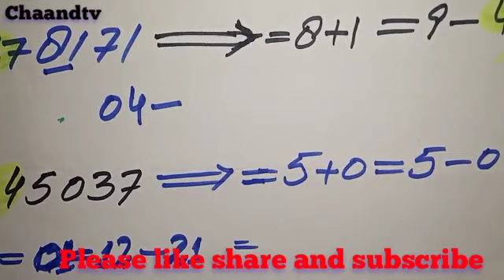Thai lottery last guess paper||Thai lottery tips gtl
In this video I will show you best calculation about Thai lottery held on 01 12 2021